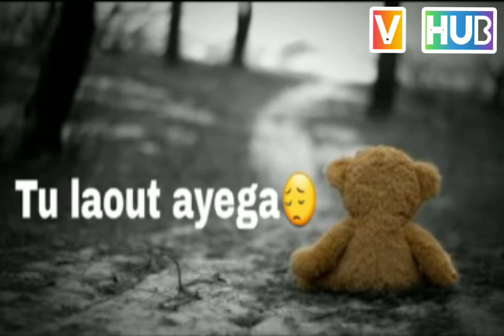Thodi si dooriya hai whatsapp status ll whatsapp stetus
thodi si dooriya hai whatsapp status song stetus